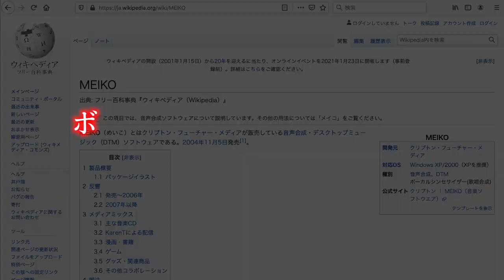NAGOYA WITH MEIKO / MEIKO V3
Same as

CBCラジオ「RADIO MIKU」に対する熱いアンチテーゼ。

はじめましての人ははじめまして。そうでない人はこんにちは。かと卯です。
私が住んでいる名古屋県の地元ラジオ局、CBCラジオの70周年イメージキャラクタが初音ミクになりましてね。しかもジングルとかイラストとか、ピアプロで募集しちゃってんの。もう見てらんない。
ちょっと待てと。ボカロって初音ミクだけじゃねえだろと。他にもっと、名古屋に親和性の高いボカロがおるやろと。そんなMEIKOさんの歌です。

■制作
かと卯　Twitter：@hiro32kato　mylist/44608798